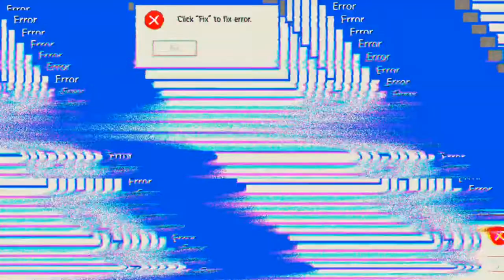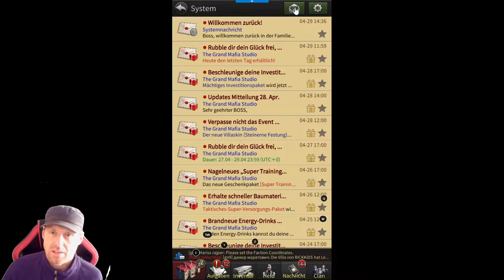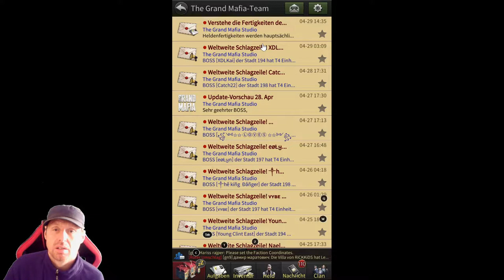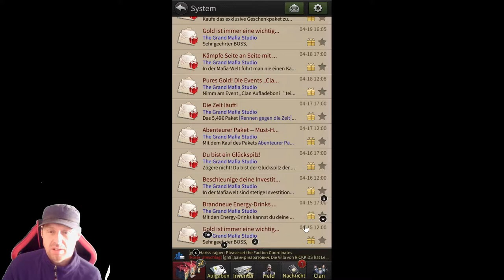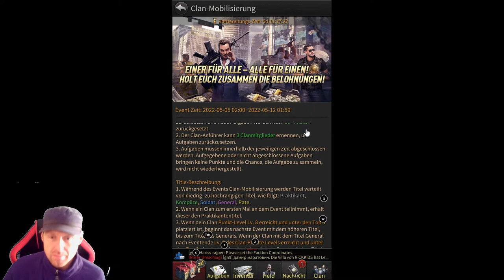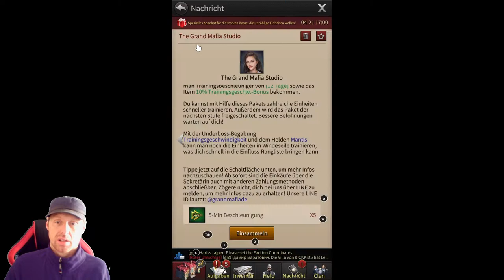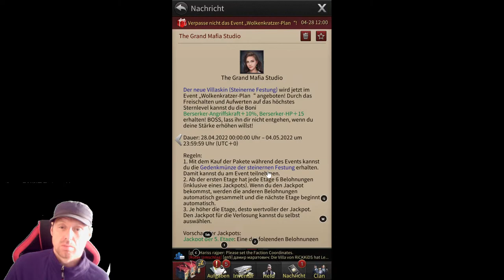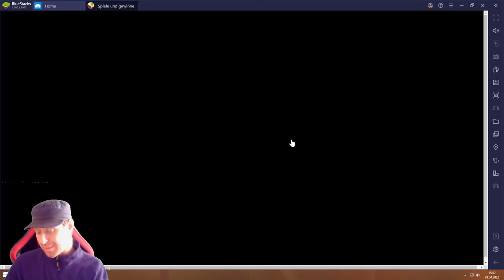The Grand Mafia #29.04 JndT (BlueStacks)